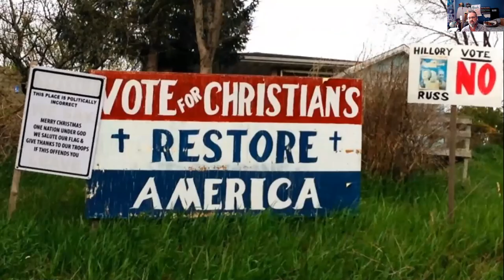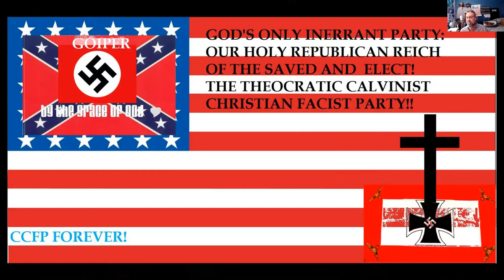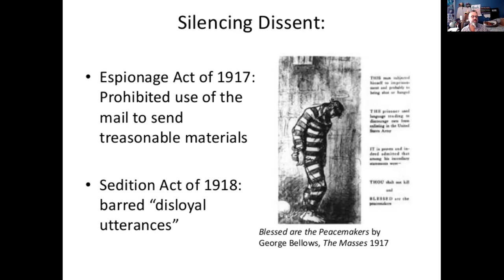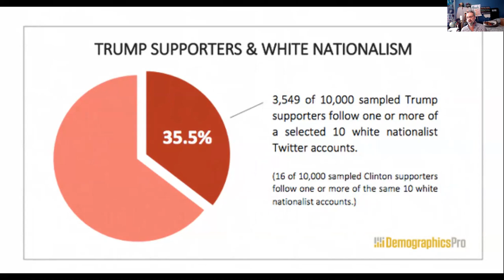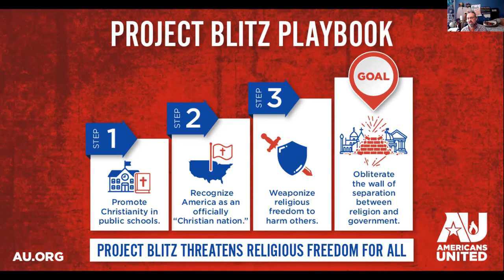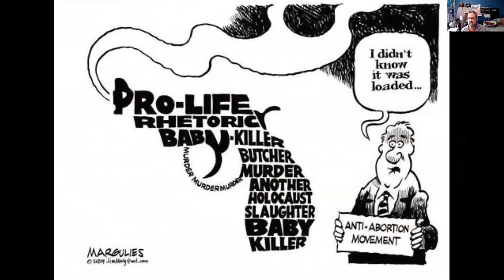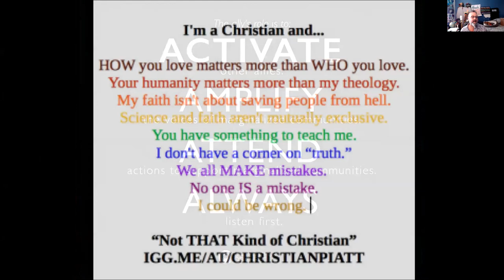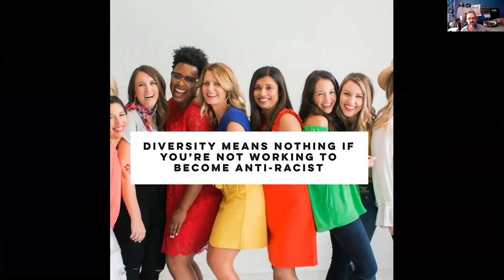Introduction to Christian Nationalism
Reverend Will McGarvey serves as the Executive Director of the Interfaith Council in Contra Costa County. He also serves as a pastor at East County Shared Ministry, a Presbyterian – UCC congregation in Pittsburg, California.

In this video, he shared an introduction to Christian Nationalism, and the Theocratic historical precedents they are attempting to normalize.